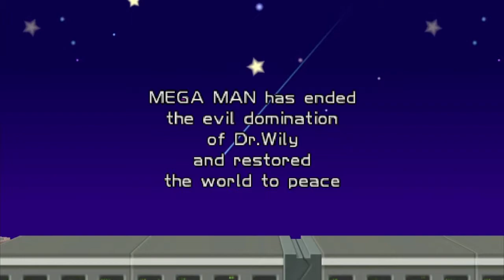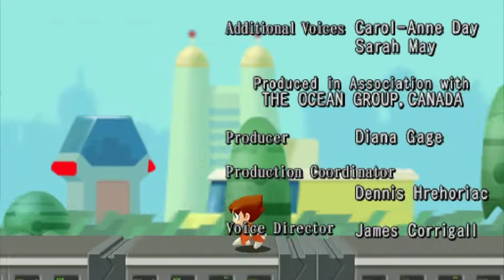Mega man Powered up part 12 (I beat the yellow devil)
Happy anniversary viewers! Its time to play Mega man 1 again but now it's the new powered up remake for the PSP. (I just realized that its been a year and we haven't done Mega man 2 yet) In this part,